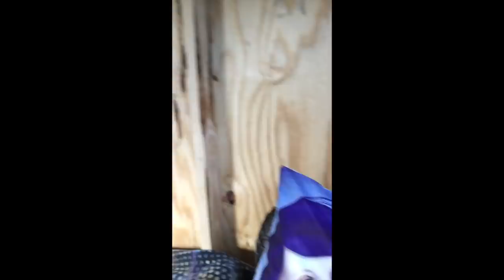Chronic Pain Vlog Week 2